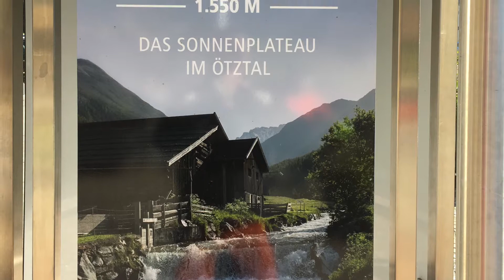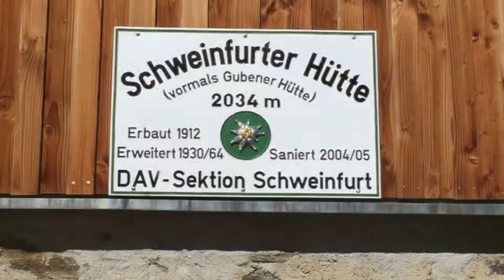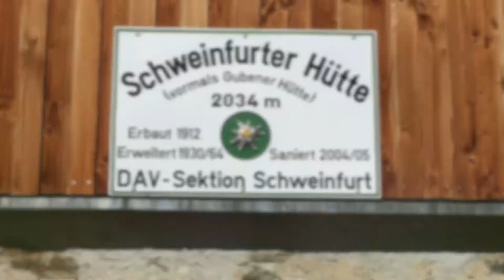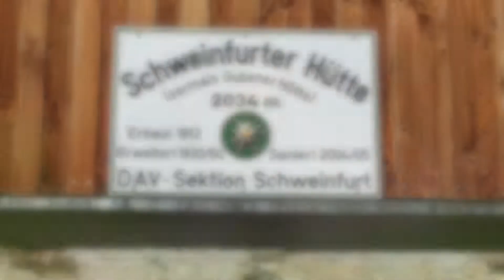Niderthai 21 Septembre 2019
A Niederthai, le petit village de montagne idyllique de la vallée de l'Ötztal, vous trouverez de nombreux trésors naturels cachés. Découvrez des lieux dont la beauté, le calme et la tranquillité sont à couper le souffle, parfaits pour se ressourcer ou simplement pour se relaxer. Explorez les lieux nostalgiques et plein d'énergie des hôtes locaux et leur effet magique. Laissez-vous inspirer par l'authenticité du paysage, découvrez des sites naturels à couper le souffle et oubliez le quotidien trépidant pendant un court instant. Qu'il s'agisse de la « Grande Pierre » sur le plateau ensoleillé de Niederthai, de forêts pittoresques ou d'alpages rustiques : tous ces lieux sont uniques et reflètent, chacun à sa manière, la nature variée, fascinante et surtout originelle du Niederthai.